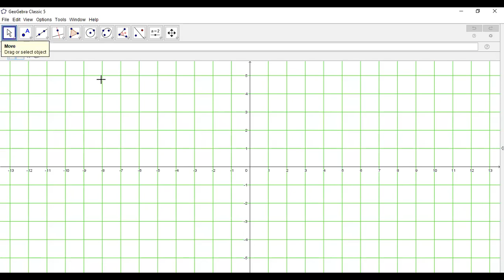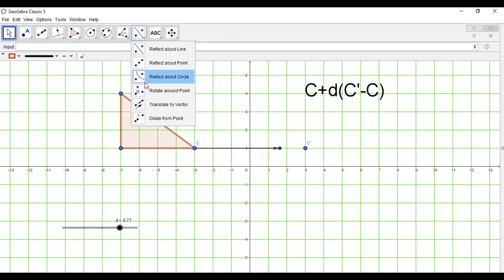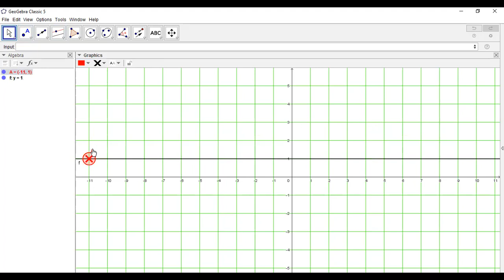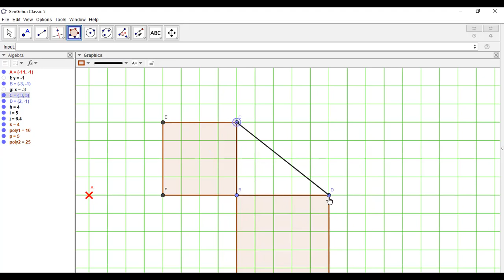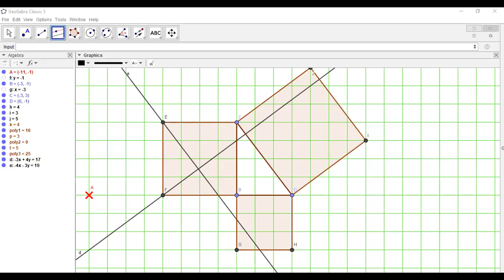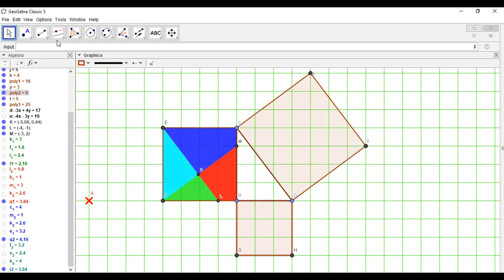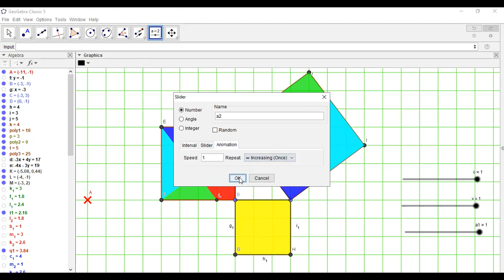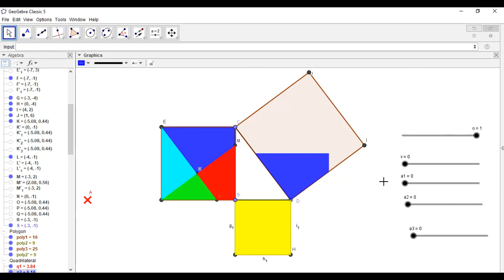Pythagoras theorem on GeoGebra. Basic